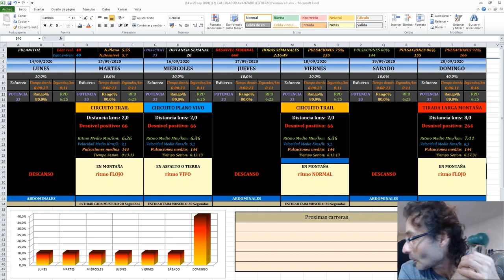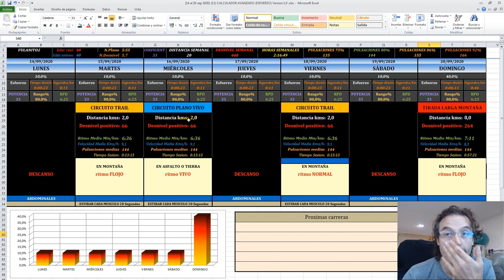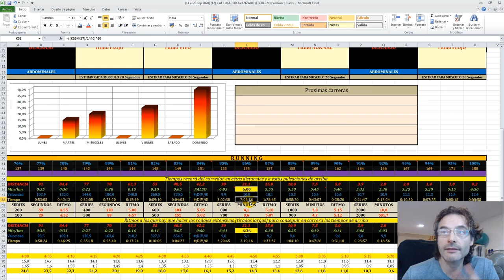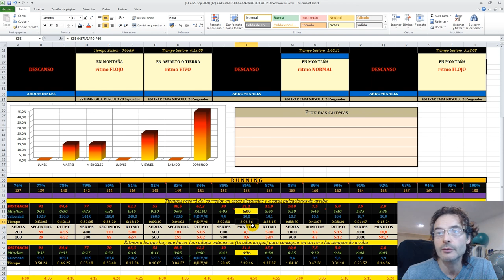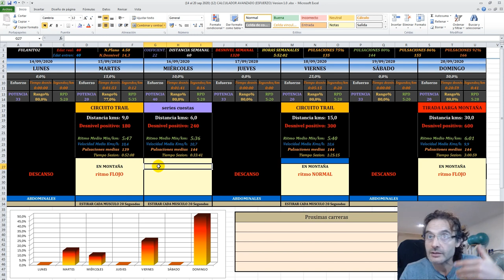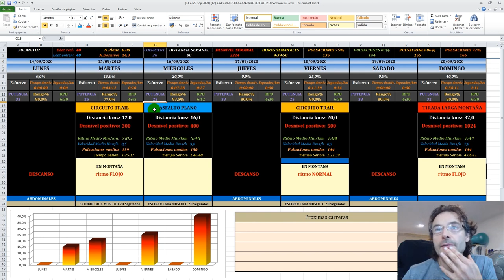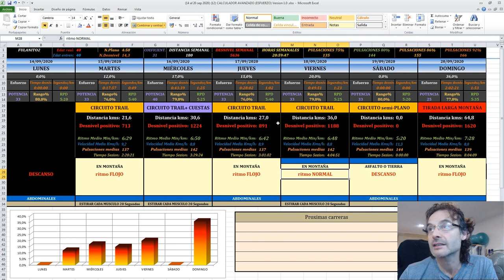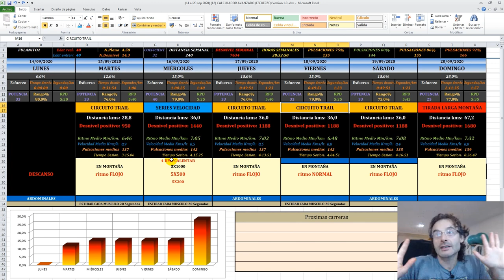Programación de entrenamientos Trail Running | RT3 Trail Running and Btt